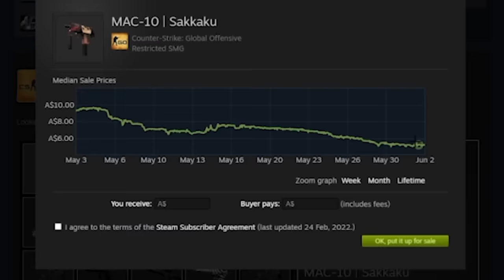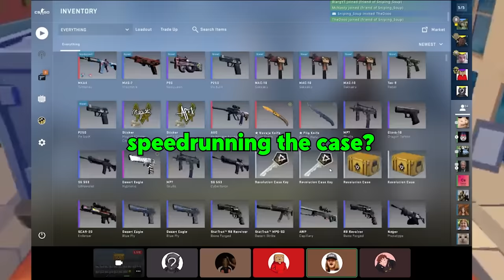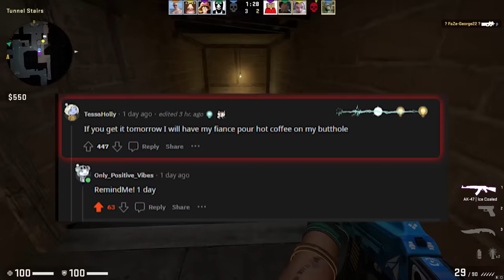Dooo did WHAT with a FAN?!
▼ GOONS PODCAST ▼

▼ FOLLOW ME ▼

▼ FONT COLORS ▼

♦ TheDooo - Red
♦ Soup - Green
♦ Blarg - Orange
♦ Swagger - Blue